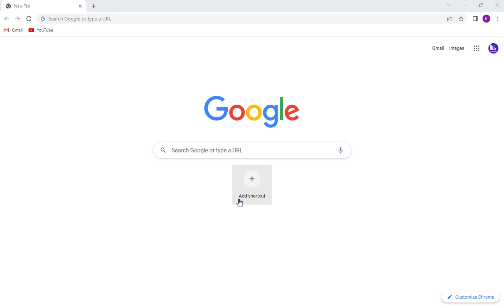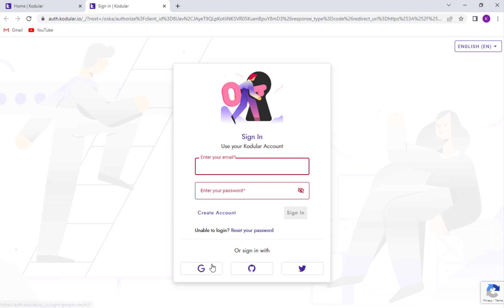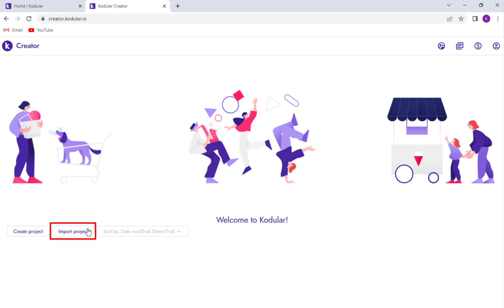1.3 Apa itu kodular ...? | (MIT App Inventor,Appybuilder,Thunkable)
Assalamualaikum..

Seperti biasanya saya membuat tutorial cara membuat aplikasi android dengan Kodular | (MIT App Inventor,Appybuilder,Thunkable dll)
Nah pada kali ini saya akan menjelaskan  Apa itu kodular ...?

Berikut list materi dalam video :
00:29 - Link/alamat kodular
01:30 - registrasi/membuat akun kodular

wassalam